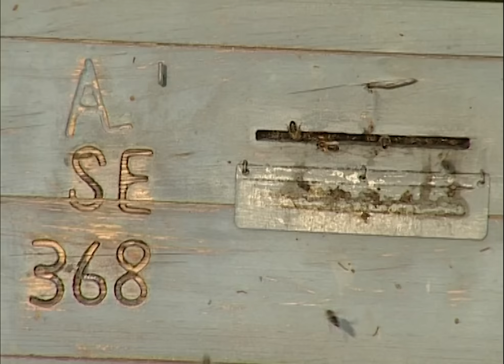POLEN y MIEL NATURAL. Cría y cuidado de abejas y colmenas para obtener estos DULCES artesanalmente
El Castillo de las Guardas (Sevilla) es un entorno ideal para el desarrollo de la apicultura. La tradición familiar de Juan Fernández lo ha relacionado con el arte de criar las abejas y el aprovechamiento de sus productos derivados. En el año 2001 pude conocer con ellos todas las tareas para la obtención del polen y la miel.